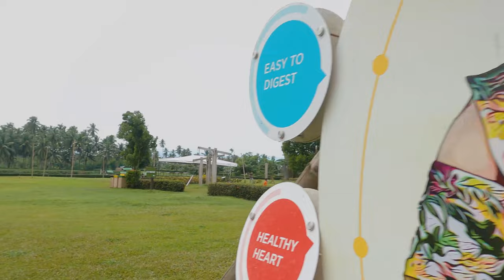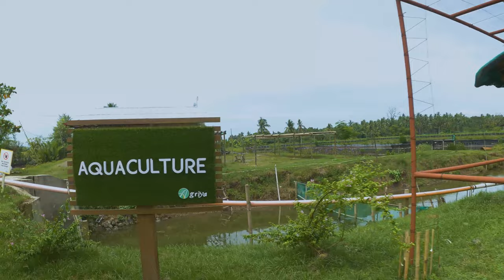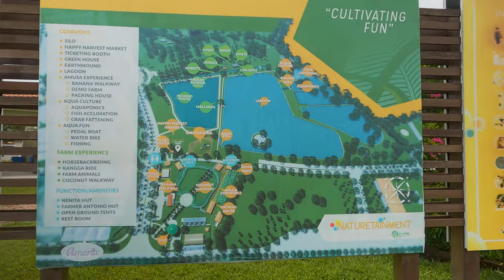Exploring Agriya Nature Park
Agriya by Damosa Land Inc.